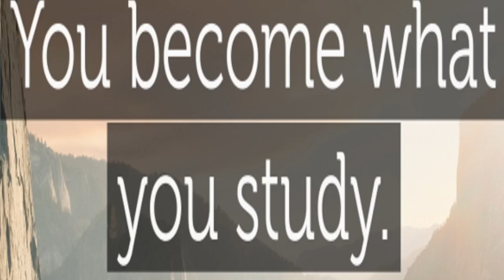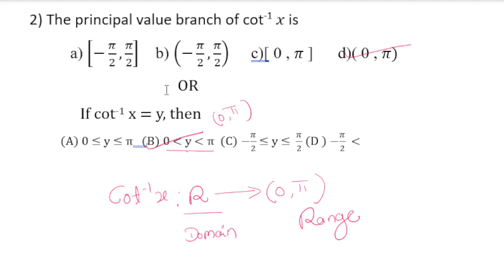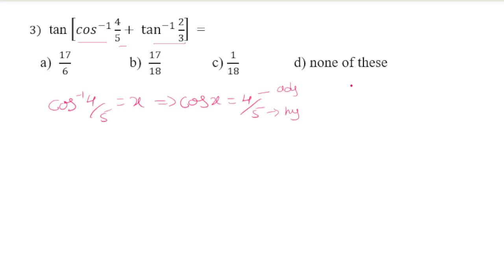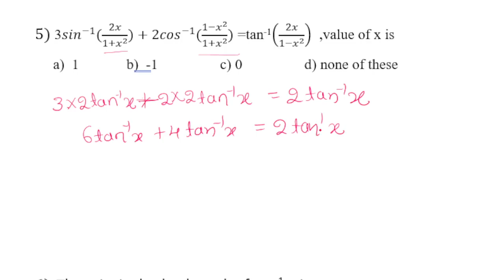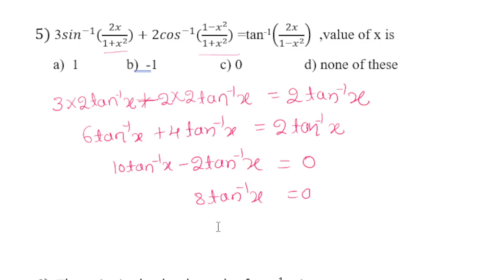KARNATAKA CET 2024( INVERSE TRIGONOMETRIC FUNCTIONS)........